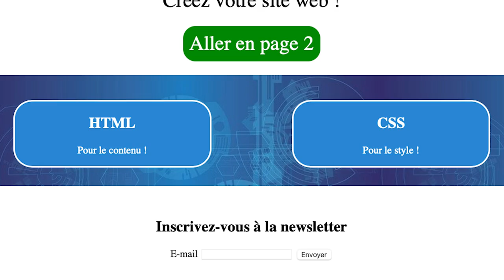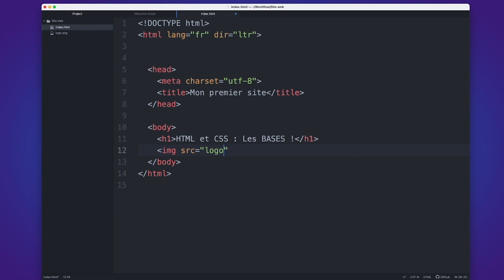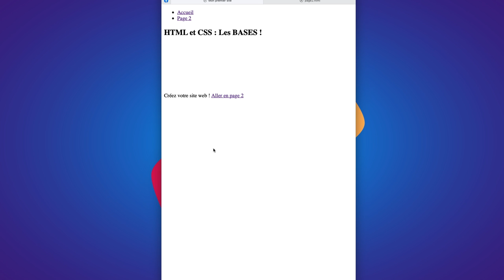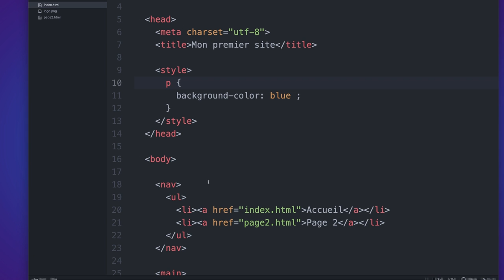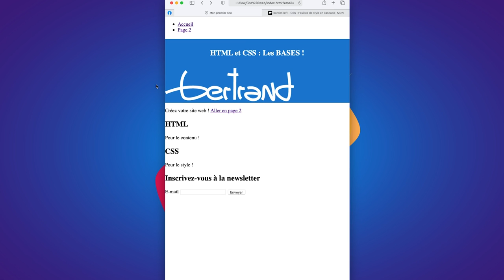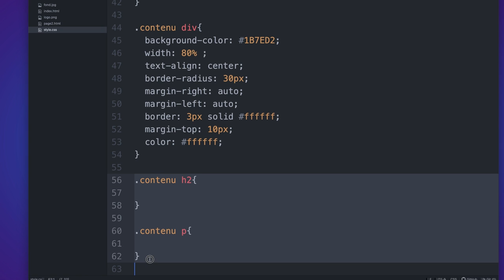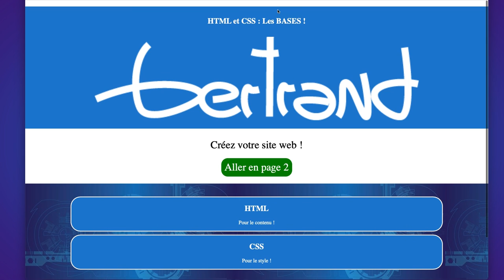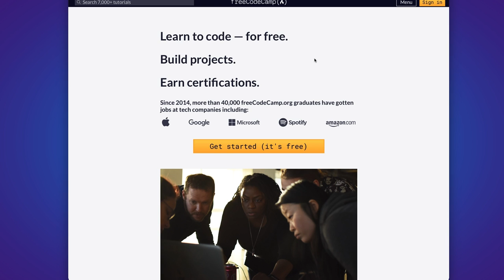[ TUTO ] HTML et CSS : Les BASES pour créer un site web ( initiation débutant 2021 )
Dans cette vidéo, je vous propose de découvrir les bases de HTML et de CSS pour créer un site web. Cette formation rapide vous permettra de découvrir comment fonctionnent HTML et CSS et d'en comprendre le principe.

0:00 Introduction
2:30 Le langage HTML
26:35 Les bases du CSS
58:27 Responsive design
1:11:20 Ressources et conclusion